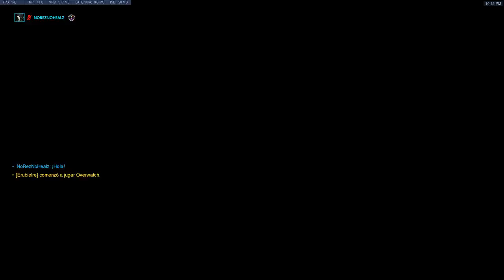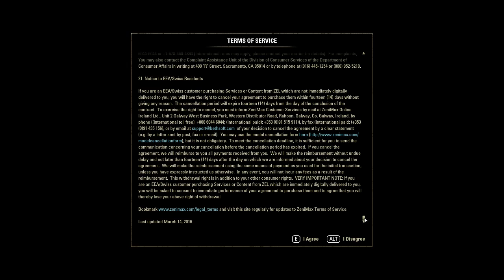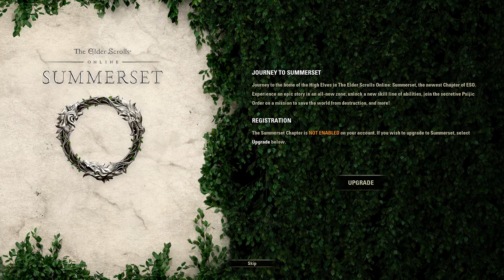Torneo online semana 3 completo